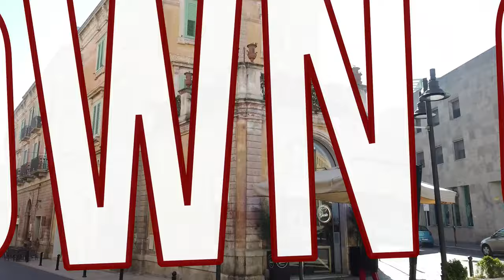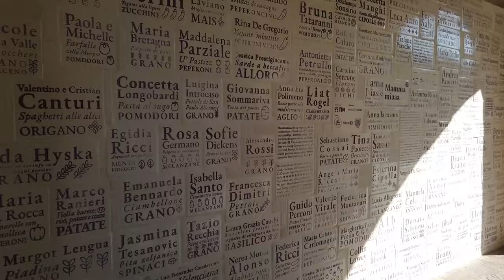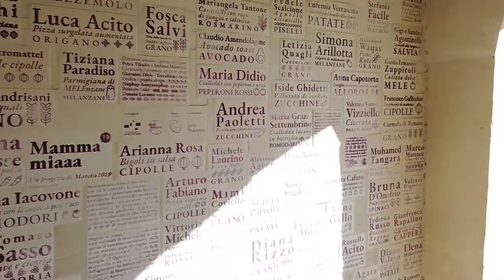The Old Town of Matera | UNESCO World Heritage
In a hidden corner of southern Italy, in the region of Basilicata, there is a special city, Matera. Surrounded by dry limestone, the city has no world-famous architectural works and the Sassi di Matera was once "the shame of Italy".

Then the Italian government evicted the last inhabitants of the cave dwellings and bought out the Sassi. Museums, restaurants and even luxury hotels have been created in the former slum.

The uniform style and puritan look of the cave dwellings have long inspired writers and directors. Countless films have been shot here, especially the dry valley chaotically built with flat-roofed houses as an excellent background for ancient, biblical-themed works. The famous Italian director Pasolini filmed his film The Gospel of Matthew here, Richard Gere played King David in Matera, but the real world fame reached the city during the filming of the Passion directed by Mel Gibson.

Since 1993, UNESCO has considered the unique building complex of the Sassi di Matera as a World Heritage Site.

Come with me, take a pleasant virtual walk through the crooked streets, intertwining stairs in this fascinating city.

00:00 Title
00:12 Walk to the old town
06:00 A walk in the old town
07:05 Lookout point
07:40 Walk on
15:20 Lookout point
16:30 Walk on
34:20 Lookout point
34:40 Walk on